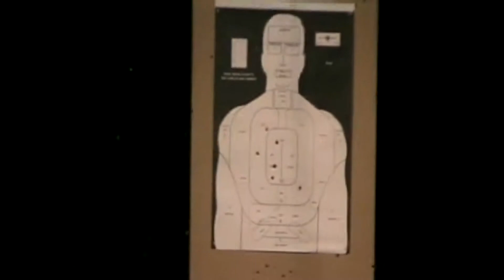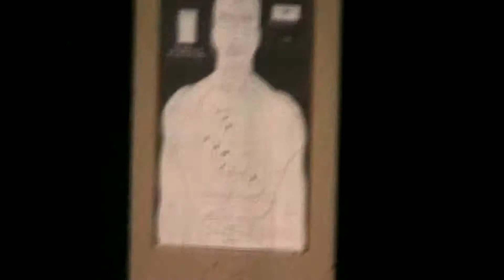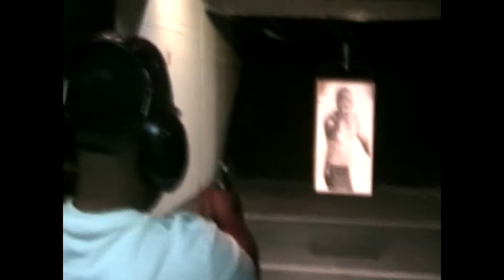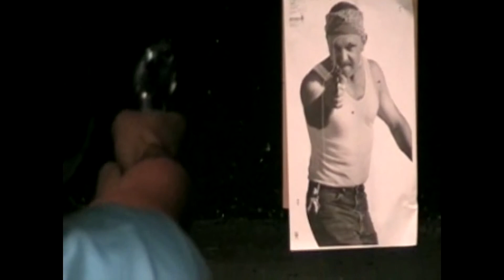Shooting A Gun For The First Time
🔴SOCIAL MEDIA🔴